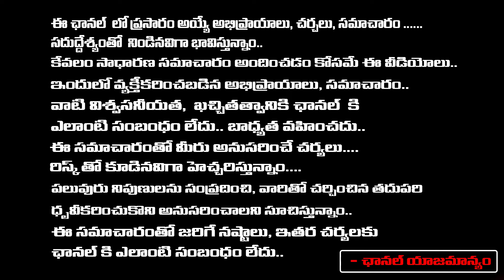Interview with Salaar Movie artist MS Chowdary | Role in Salaar movie..| Red Tv Telugu